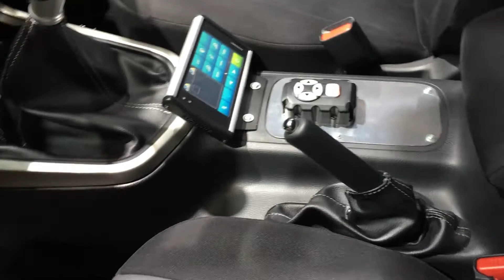Renault Alaskan 2017 In detail review walkaround Exterior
Hello to MotorCarTube and a new van check. Today we present the 2017 Renault Alaskan, enjoy the detail view in the interior and exterior. Thanks for view! You always want to see the latest?